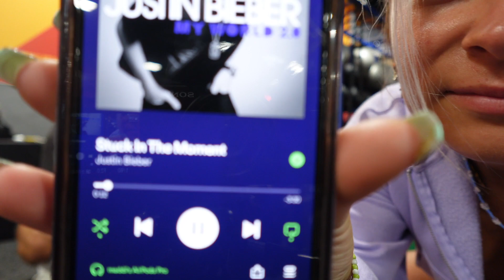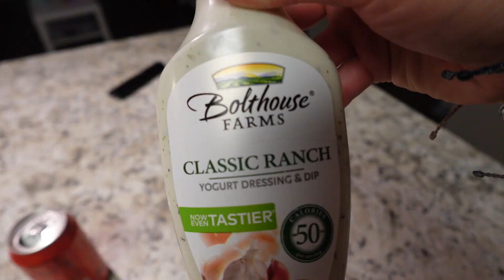Weekend in my life | we did hip thrusts for an hour, circus, nails & more!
Code MADDI